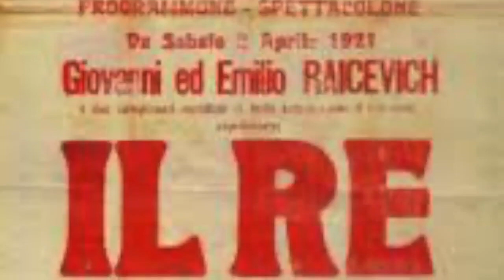Giovanni Raicevich, l'uomo più forte del mondo era italiano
L'Italia impazzisce per il suo lottatore, il più forte del mondo. E' Giovanni Raicevich che conquista pubblico e donne. La sua vera passione è Trieste, la lotta greco romana e il cinema.

Con Mauro Berruto una storia di sport e di rinascite nell'Italia che ripartiva nei primi del '900.